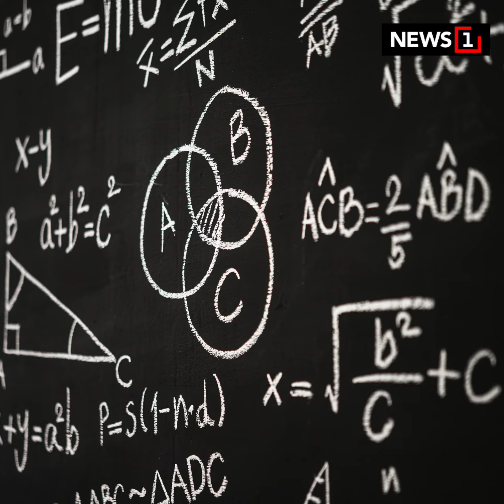จอดรถตากแดด ฆ่าเชื้อโควิด ได้ 99.99 : [The message]